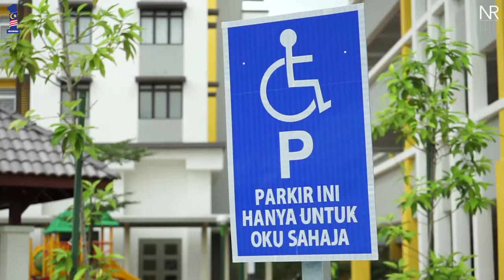Kisah Rakyat : Perumahan Teaser #3